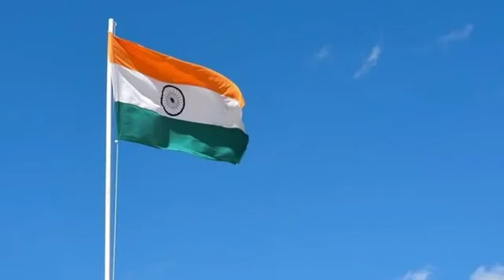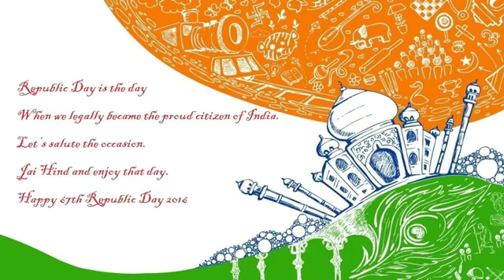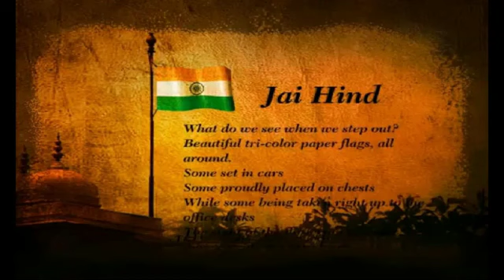ऐ मेरे वतन के लोगो || Republic Day Specil {HD Video} Superhit Song